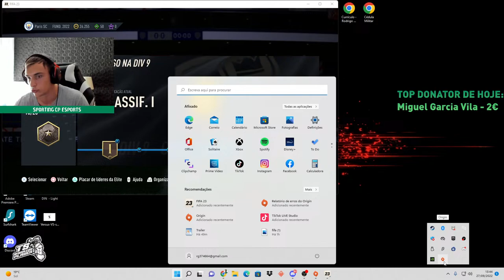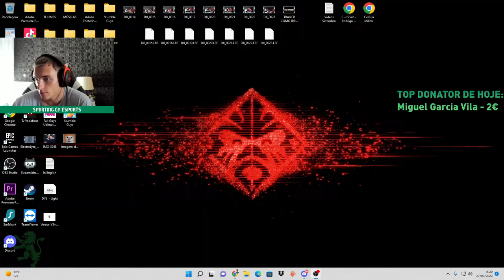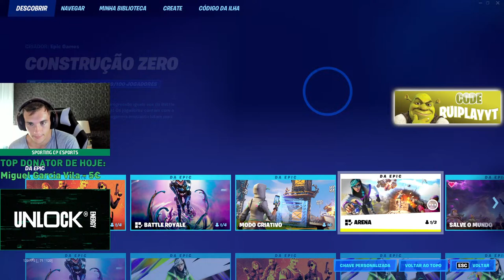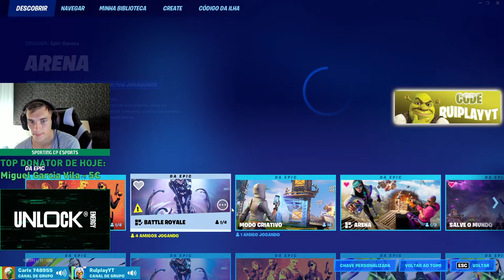🔴FORTNITE - NOVA ATUALIZAÇÃO AO VIVO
➚Comandos para usares na stream:
!membros
!sobremim
!horas
!tophoras

➚VANTAGENS DE DOAR:
2€ ➔ Adiciono-te no Fortnite.
20€ ➔ Faço-te uma invasão no final de uma livestream ou tens a possibilidade de jogares comigo.
25€ ➔ Partilho o teu canal na comunidade do YouTube.
80€ ➔ MODERADOR DO CANAL!

*NOTA QUE: Qualquer doação feita não é passiva de reembolso.

Inscreve-te já na SCP Esports Academy, o 1º passo para um dia ingressares na equipa! Vem melhorar o teu jogo no FIFA com os jogadores e treinador do SCP Esports! Mais info

QUERES RECEBER UM SHOUTOUT NO PRÓXIMO VÍDEO?
APENAS TENS DE:
    - Subscrever o canal;
    - Ser membro (nível 2+);
    - Usar o melhor código da loja "RUIPLAYYT".

Top Donator do Canal:
💰XADR_3z → 836,00€

Top donator de 2022:
💰BRUNO07 → 215,00€
💰Piretas Gaming → 200,00€
💰Diogo Bertolo → 100€
💰Fanboy do Ch0ky → 90,00€
💰HOMEM DE 1€ → 64,00€
💰maria clara festas andre → 50€
💰Afonso → 42€
💰Gabriel Andre → 44,00€
💰Martimtwi → 41,00€

Top Donators de Setembro:
💰Leandro Nunes → 35,00€
💰TigasTiger → 26,00€
💰MystikTopG → 20,00€
💰Pique〴 → 18,00€
💰Miguel Garcia Vila→ 18,00€
💰Pedro Fernandes → 17,00€
💰Fanboy_da_Jujuba🫶🏻 → 15,00€
💰Gongas → 12,00€
💰Joao_Diogo1 → 12,00€
💰EnvY → 11,00€
💰Martim Almeida → 11,00€
💰Fábio→ 10,50€
💰afonso14x → 10,00€
💰Trigo → 10,00€
💰Henrique → 10,00€
💰Tomas Toste → 10,00€
💰SMD → 10,00€
💰Maria Nunes → 8,00€
💰FNCS entyz → 8,00€
💰juliabrazz__  → 8,00€
💰Tiagu → 8,00€
💰GonçaloPT → 7,00€
💰Bede→ 5,00€
💰bxrpie  → 5,00€
💰britoox → 5,00€
💰Duarte Santos → 5,00€
💰David Simões → 5,00€
💰Alexandre → 5,00€
💰Alexx → 5,00€
💰Venoxfn  → 4,00€
💰ferreiraaaa𝕿 → 4,00€
💰Rodrigo Roquette → 3,00€
💰Hugosousaaaa → 3,00€
💰heybard → 3,00€
💰TV_Pinto2K → 3,00€
💰Gam2Over34 → 2,50€
💰Silva_14 → 2,00€
💰WOLF GANG → 2,00€
💰IGOR_PVZ → 2,00€
💰Tomás → 2,00€
💰João Feijó → 2,00€
💰tela-cercado → 2,00€
💰Sofy Rosado → 2,00€
💰Pnamaior → 2,00€
💰abreu → 2,00€
💰Bernardo Cavaco → 2,00€
💰Tekashirr → 1,50€
💰GUIGUITO_2D → 1,00€
💰T7 L1ne → 1,00€
💰Borges → 1,00€
💰Martimm25 → 1,00€
💰Luis Miguel → 1,00€
💰Barbosa → 1,00€
💰Gonçalo → 1,00€
💰srNukinhas → 1,00€
💰RV701 → 1,00€
💰rn9 → 1,00€
💰xoynell → 1,00€
💰Pᴇᴅʀᴏ ay лол → 1,00€
💰Daniel PP → 1,00€

Usa o código RUIPLAYYT na loja de itens do Fortnite e Rocket League.
Espero que tenhas gostado da livestream, obrigado por todo o apoio e motivação fornecidos constantemente!

Streamers que recomendo :

SrCaldas
Jonboss TV
NandesTV
Skeitit
Pipocarvalho
RapazMalvado
Liver
Tiagovski
JamieDrakeHD
CreativeSergi
Mantovani
Typical Gamer